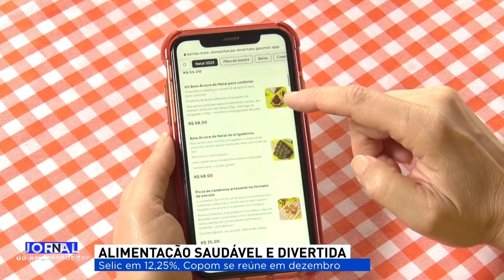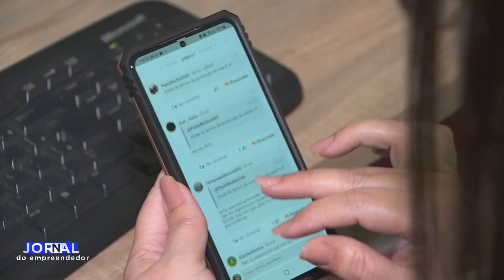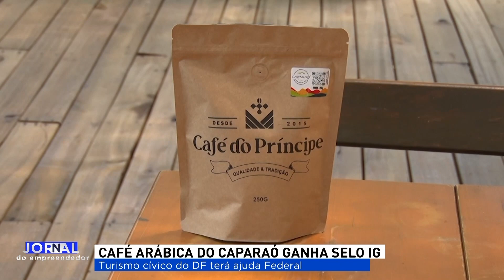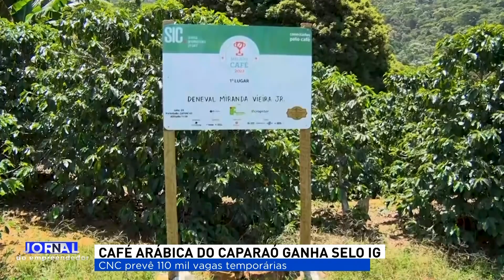JORNAL DO EMPREENDEDOR 1ª EDIÇÃO (26/12/2023)